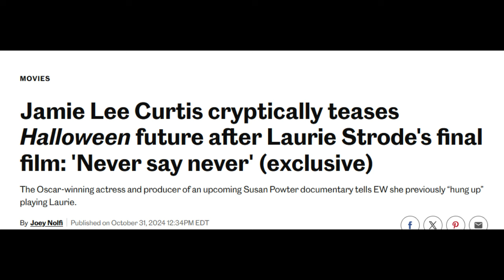Halloween | Jamie Lee Curtis Returning Again......?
Halloween Ends has come and gone, but Michael Myers return might be happening very soon. Malek Akkad is rumored to have already decided on a pitch and moved forward in development with it. Danielle Harris has pitched a return to the series as Jamie Lloyd. Other Pitches have taken place (formal and informal), but Harris is the only one known publicly. A TV show is also rumored to be on the table for Michael Myers next return. Would you like to see a direct sequel to Halloween 4? BD has confirmed a bidding war is ongoing and a tv show is indeed on the table. A24 is leading a bidding war with Miramax for TV rights. Malek Akkad has confirmed there's truth to these reports and an announcement could come this month. We seem to have a verdict in the Halloween bidding war. The cinematic universe news has sparked some doubters in Hollywood. Dwight Little has revealed he pitched a sequel to Halloween 4 and would participate in the tv show if invited. Our first plot details for the tv show have arrived. Jamie Lee Curtis is potentially teasing another return.